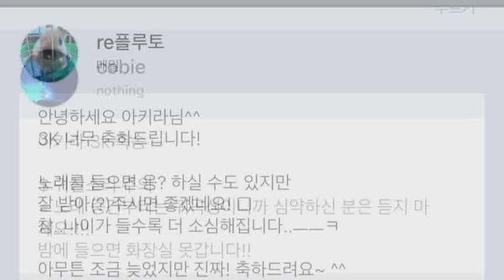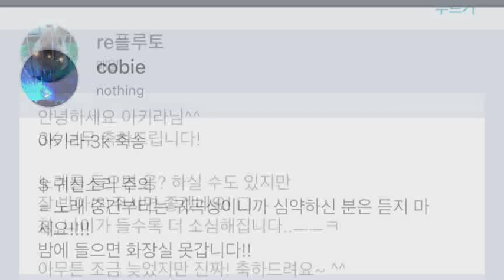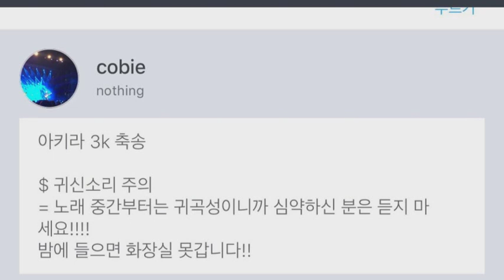[everysing] 아스피린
Singer : ㅣAKIRAㅣ
Title : 아스피린

스튜디오 100

축송불러주신

절친코비  동생코린  = 코씨남매

새 친구  플루토

감사합니다!

Get
Into the
Rock And roll
Legend!

    1. 고퀄리티 반주에 맞추어 무료로 노래를 부를 수 있습니다.
    2. 녹음과 녹화가 가능합니다.
    3. 모바일 기기에 저장한 곡을 ‘My 채널’에 업로드하여 언제 어디서든 내가 부른 노래를 감상할 수 있습니다.
    4. My 채널에 업로드 한 노래를 친구에게 공유할 수 있습니다.
5. 에브리싱 홈페이지 에서도 My 채널 이용이 가능합니다.